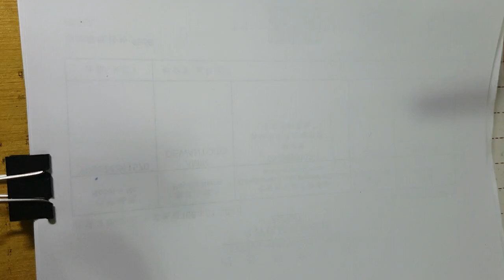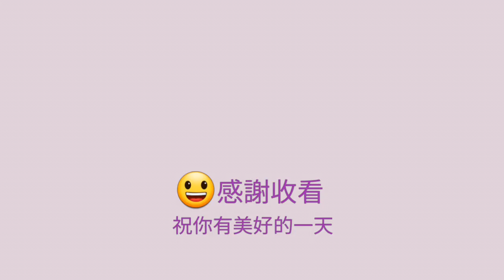露西&艾爾莎 妖精尾巴（魔導少年）（9 mins）happy drawing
過年多看美女也是一件幸福的事😄
哈哈哈
歡迎久違的露西和艾爾莎登場😍
之前雖然個別畫過
但是這次是著色版喔❤
快來欣賞吧

對了
如果喜歡的話記得留言支持喔